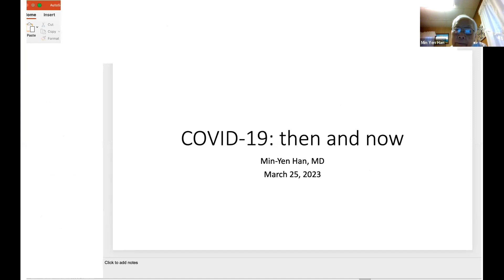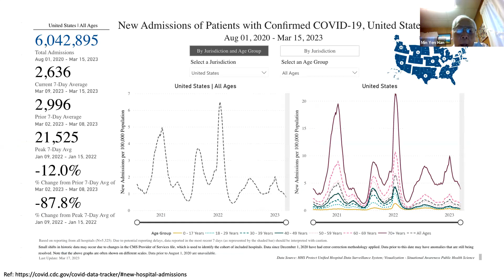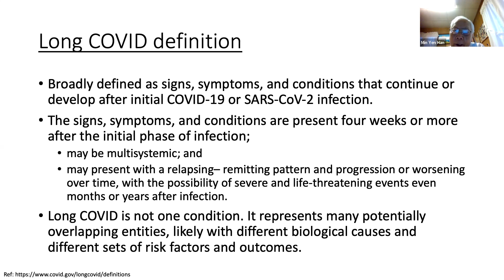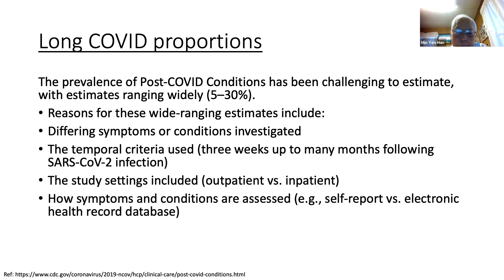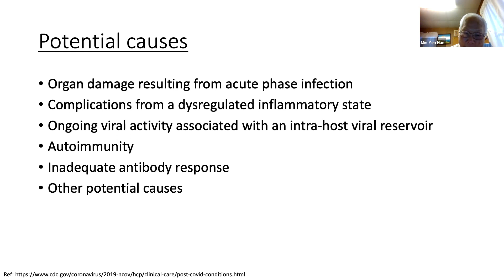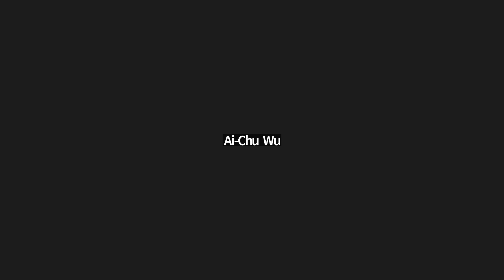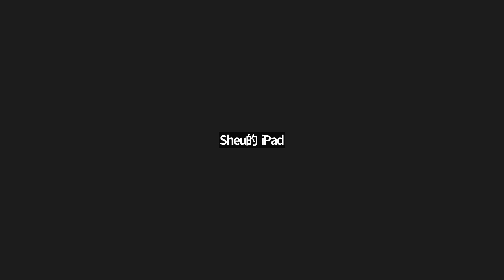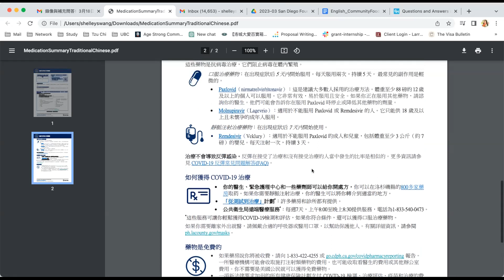COVID-19疫情是否會捲土重來？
為幫助社區民眾在後疫情時期更瞭解新冠肺炎（COVID-19），減少不必要的恐懼與憂慮，慈濟美國與「加州58縣疫苗團隊」（Vaccinate All 58）、「社區組織的救援工作」（Community Organized Relief Effort，縮寫CORE）與「加州公共衛生部門」（The California Department of Public Health，縮寫CDPH）合作，擬於3月18日和3月25日連續兩個週六，舉辦免費的線上英文與中文講座。

2023年3月25日由韓明元主講的「COVID-19疫情是否會捲土重來」講座，將從專業醫療角度介紹新冠病毒的演進狀態，了解病毒變異的歷程與區域分析，解說為何民眾會重複感染新冠，是否必須要完全接種疫苗等常見提問，以及新冠後遺症的相關症狀與如何緩解病徵。